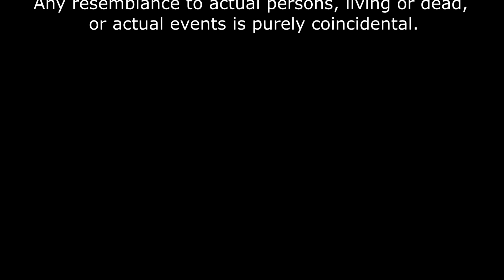AVAS GIFT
Avas Gift a Christmas tale. written and directed by John Reign. From polestar studios.